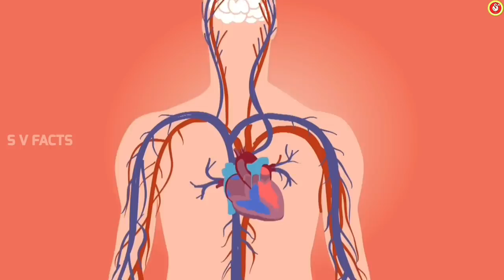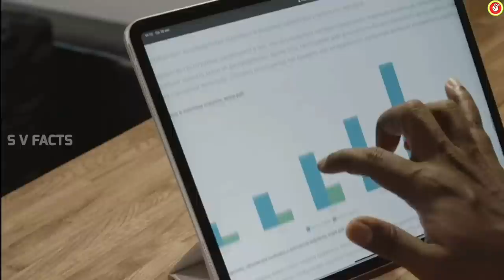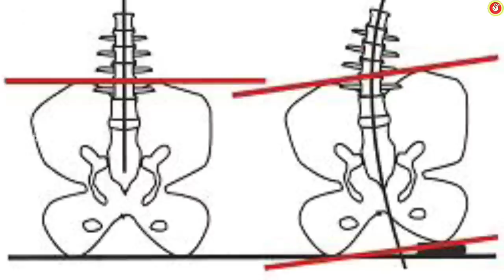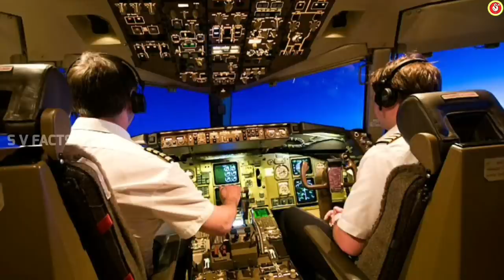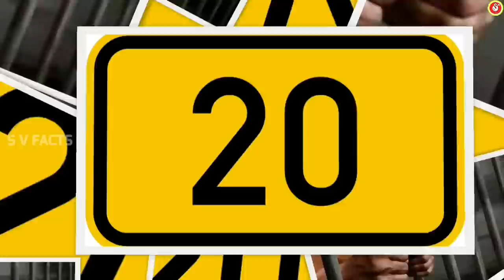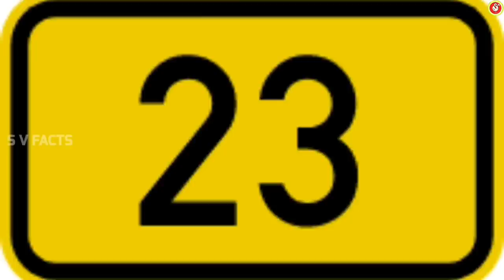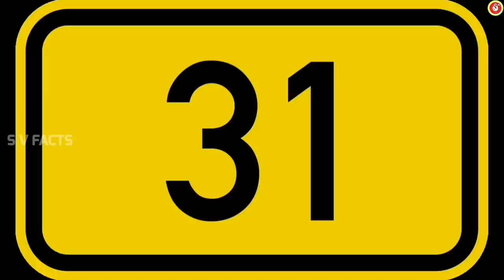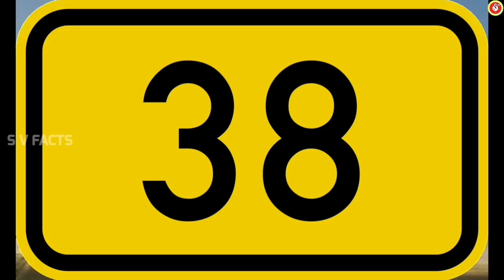TOP 50 INTERESTING NEW FACTS IN KANNADA | AMAZING 50 FACTS IN KANNADA | EPISODE 7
All Content Of This Video Is Provided For Only Educational Purpose. Also, All The Images And Clips In The Video Belongs To The Respected Owners. I'm Not Owner Of Any Images And Video Clips Shown In This Video.